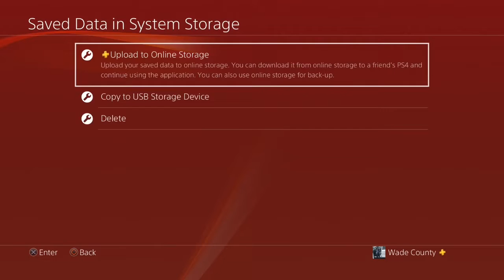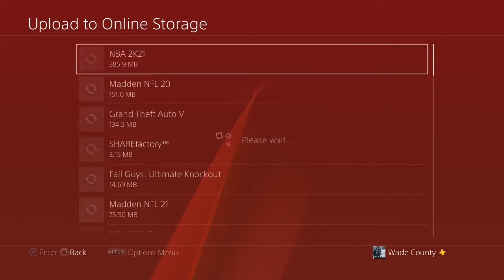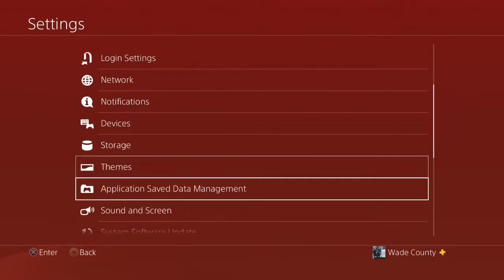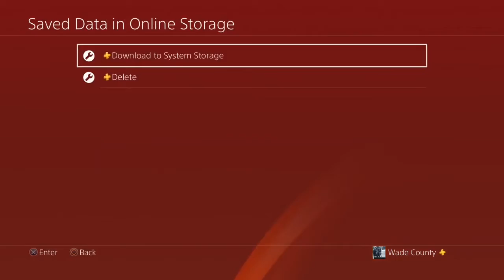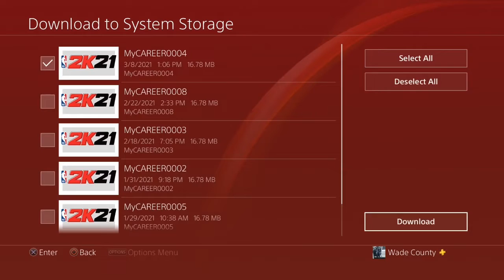*NEW* NBA 2K21 UNLIMITED BADGE GLITCH AFTER PATCH! MAX HOF BADGES IN 1 DAY!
👉🏽Join the TwoTimez Crew💚

Im Live Everyday and im very consistent. Make sure to drop a like and hit that sub button if you’re new to the channel.In this video i will show you the *NEW* NBA 2K21 UNLIMITED BADGE GLITCH AFTER PATCH! MAXED HOF BADGES IN 1 DAY! PS4/XB1

TURN ON POST NOTIFICATIONS FOR MORE LIT CONTENT🔔    💚💚 Road to 40k 💚💚